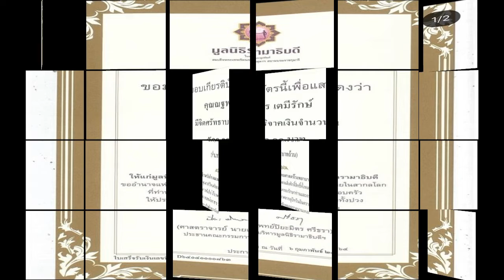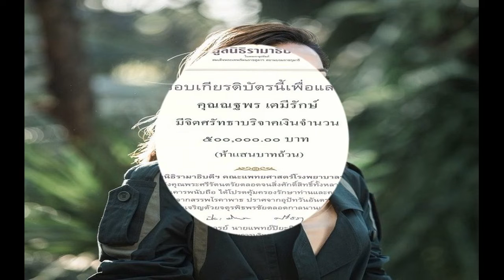แต้ว ทุ่มครึ่งล้าน ทำบุญวันเกิด บริจาคให้มูลนิธิ เพื่อช่วยเหลือสถานการณ์โควิด 19